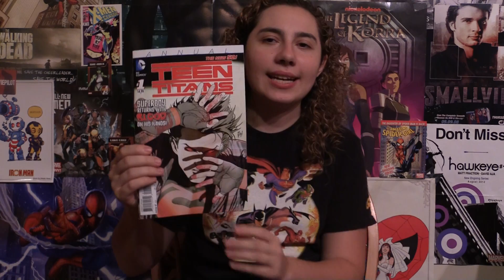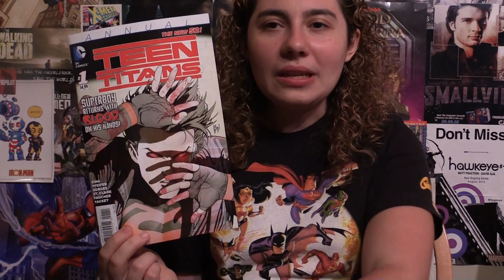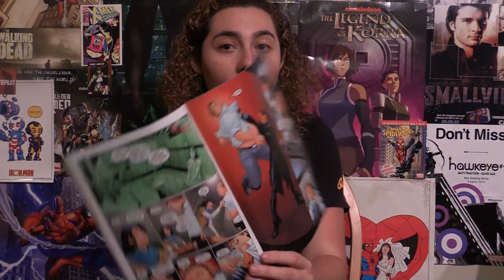Comic Uno Teen Titans Annual #1 (review)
Here is my comic book review for Teen Titans Annual #1